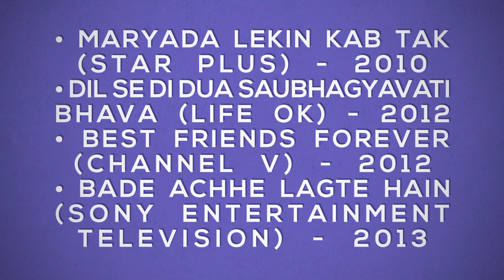Fenil Umrigar: List of All Tv Serials • Saavi Ki Savaari •